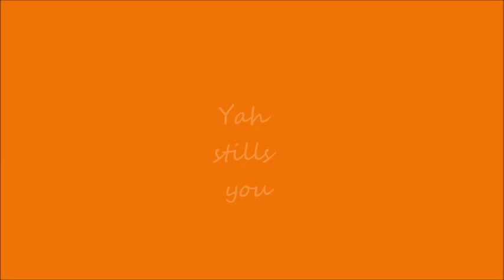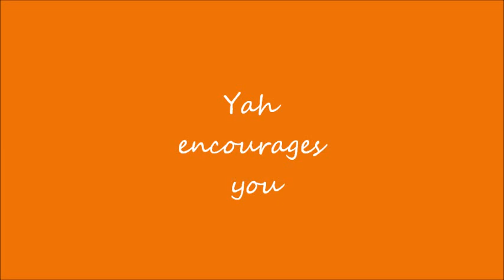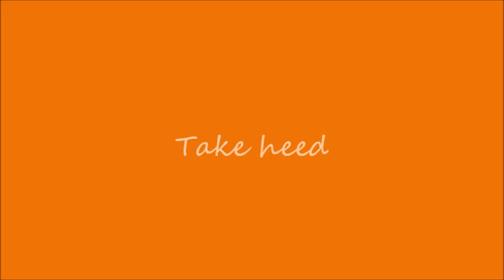Yah's Voice vs Satan's Voice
Song:  Ersatz Boss by John Deley and the 41 Players